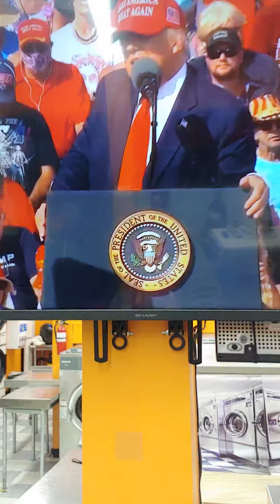President Trump is now at this moment in Tampa Video by D. Baker